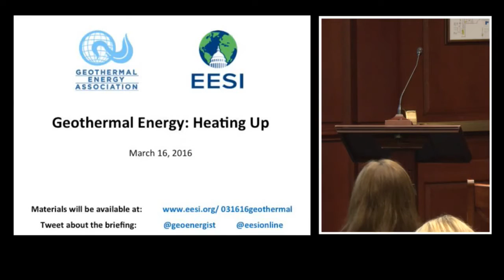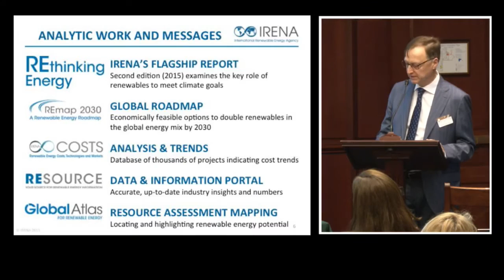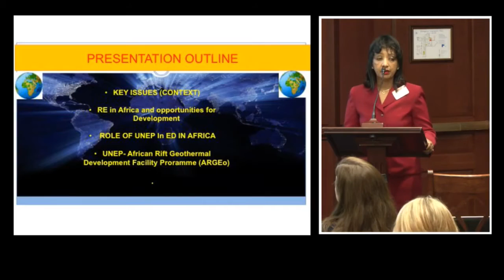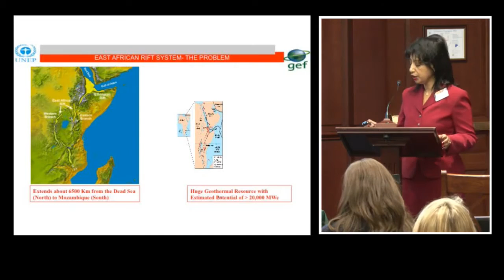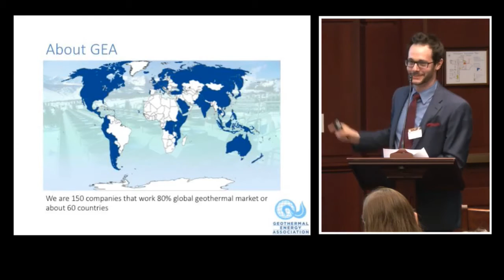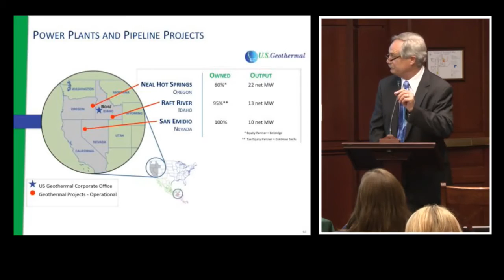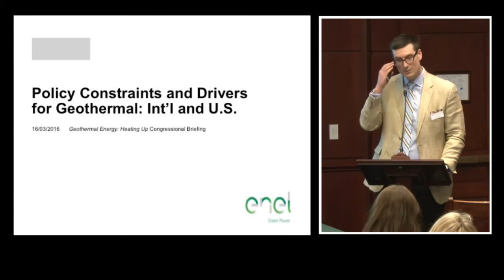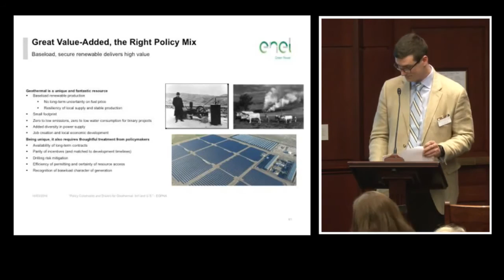Geothermal Energy: Heating Up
The Environmental and Energy Study Institute (EESI) and Geothermal Energy Association (GEA) held a briefing highlighting the state of the geothermal energy industry and its near-term prospects in the United States and in more than 80 other countries working to expand its use.

Sakari Oksanen
Deputy Director-General, International Renewable Energy Agency (IRENA)

Meseret Zemedkun
Project Manager, African Rift Geothermal Development Facility (ARGeo), Regional Office for Africa (ROA), United Nations Environment Programme

Benjamin Matek
Industry Analyst & Research Projects Manager, Geothermal Energy Association (GEA)

Doug Glaspey
President and COO, U.S. Geothermal Inc.

With demand for clean energy accelerating around the globe, geothermal energy has major potential as a renewable resource that can provide power around-the-clock, complementing intermittent renewable power technologies. The International Renewable Energy Agency (IRENA) launched the Global Geothermal Alliance at COP-21 in Paris this past December to achieve a 500 percent increase in global installed capacity for geothermal power generation and a 200 percent increase in geothermal heating by 2030.

Global market demand for geothermal development has been growing faster than U.S. demand due to support from Power Africa, the World Bank, IRENA and other multilateral organizations. Kenya now produces 51 percent of its electricity from geothermal sources, and with the formation of the Global Geothermal Alliance, many countries are investing in the expansion of their geothermal programs.

While growth has been slow, the potential for geothermal energy in the United States is significant. The U.S. Geological Survey estimates that in 13 western states alone there could be up to 73,286 megawatts (MW) of geothermal resources yet to be discovered. Should these geothermal-rich areas be harnessed, tens of thousands of U.S. jobs would be created. Geothermal plants in states such as California, Nevada, Utah, Hawaii, and Oregon, directly employ about 1.17 permanent workers per MW. This is a considerably higher employment rate than coal plants, which employ approximately 0.18 permanent workers per MW.

This briefing was held in conjunction with the U.S. & International Geothermal Energy Showcase in Washington, DC. The showcase will be held on March 17, bringing together participants from across the globe to discuss the future of the geothermal industry, cutting-edge technologies, how to stimulate geothermal industry growth, and more. The showcase will also mark the release of GEA's 2016 Annual U.S. and International Geothermal Power Production Report.